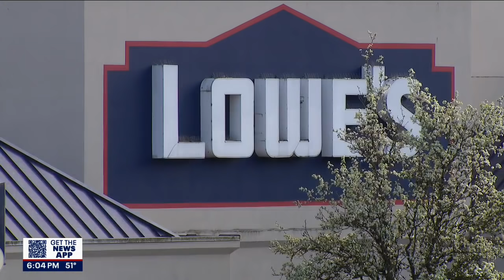One-day citywide crackdown on shoplifting nets 49 arrests in Seattle | FOX 13 News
Seattle Police officers working with stores involved the city’s Retail Theft Program conducted a citywide shoplifting emphasis on Thursday that yielded 49 arrests.